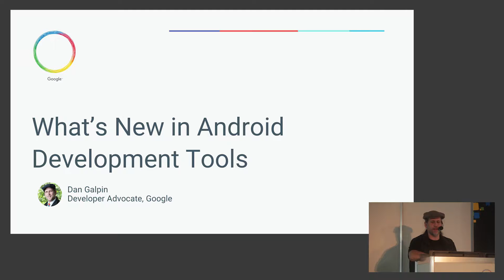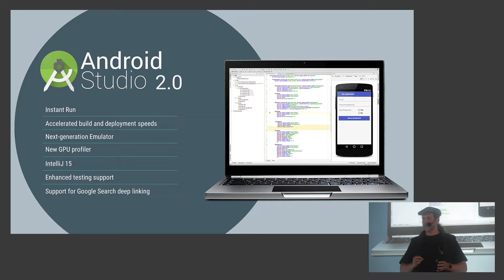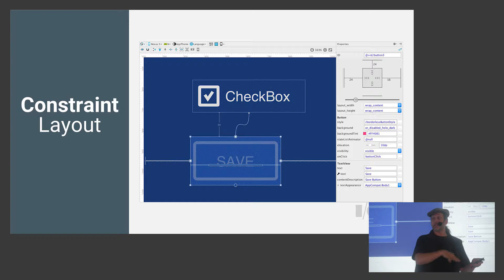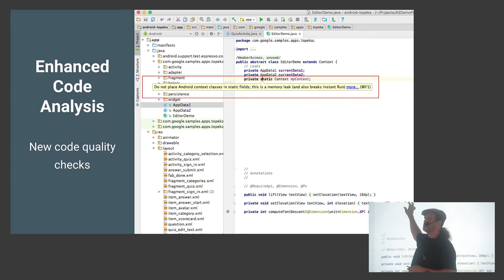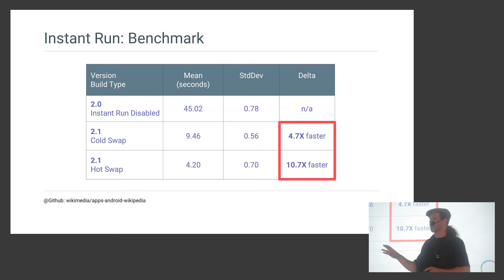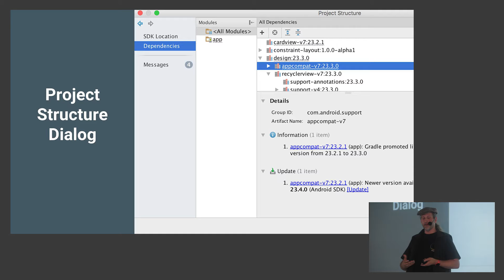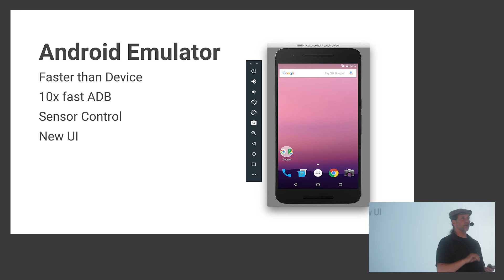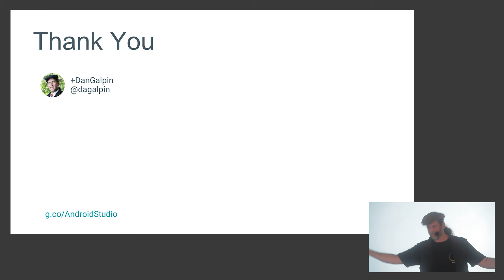D 4【Develop】Android Studio 最新情報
新しい Android Studio を Design、Develop、Built、Testの４セクションに分けてご紹介します。